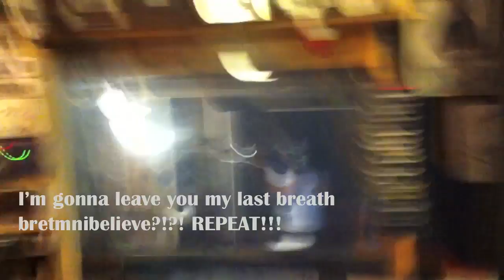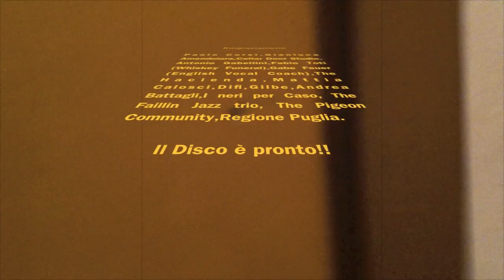Neurodeliri - Registrare un disco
Piccolo documentario del disagio delle registrazioni del nostro primo disco.